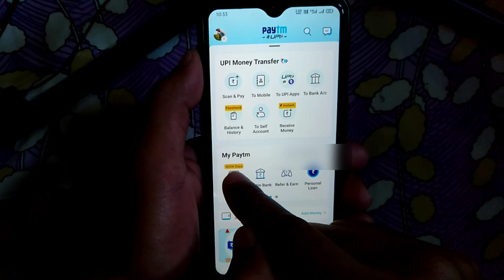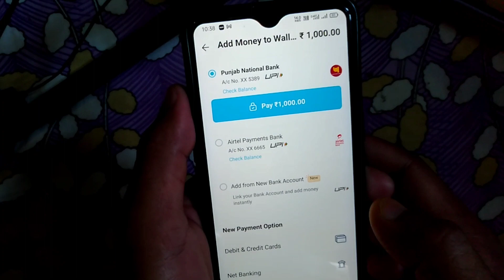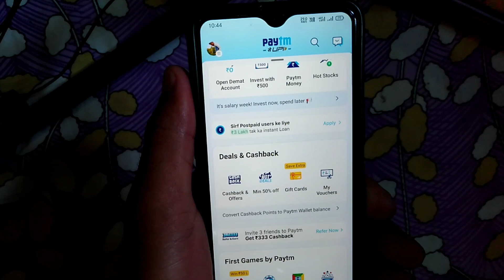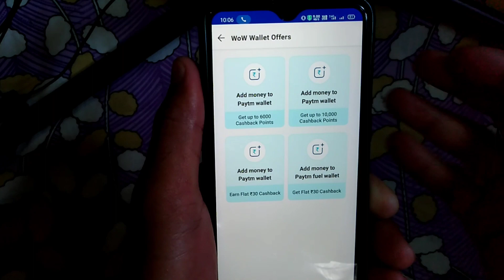paytm se paise kaise kamaye free me ₹100 | paise kamane wala app | paytm cashback office today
आपके दिमाग में कोई भी सवाल हो कमेंट कर सकते हैं हम आपका रिप्लाई ( help) जरूर करें , एक बार सवाल पूछ कर देखिए 🥰🙏 Instagram Id - techusonu7    ( follow me  🙏🙏🙏🙏 ❤️💞💞)